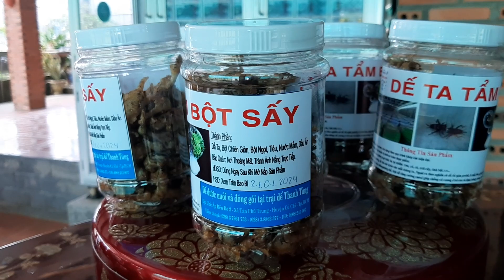dế ta tẩm bột sấy ăn liền 55k một hủ trại dế Thanh Tùng Zalo 0908243007